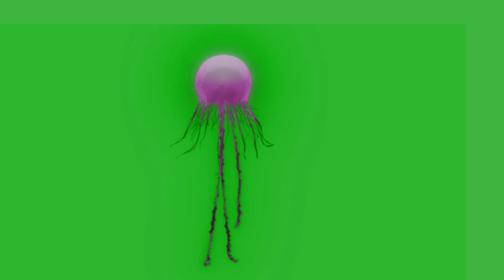Jellyfish green screen chroma key effect stock footage HD video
Thanks To My Patrons
Mr Anderson
Mr Creatune